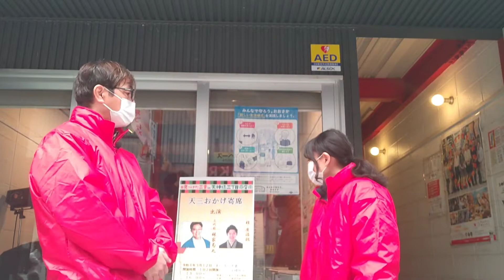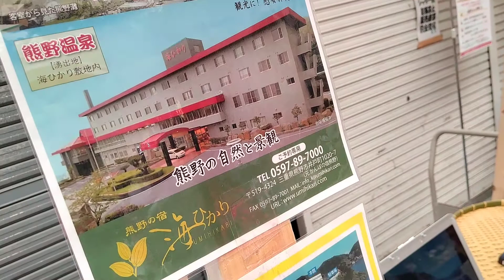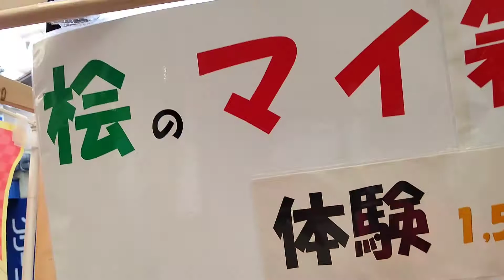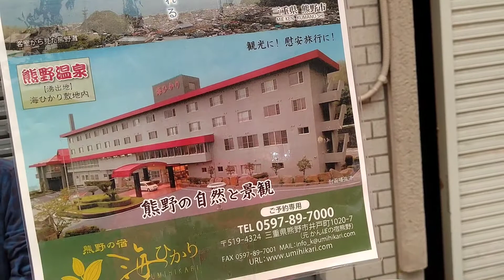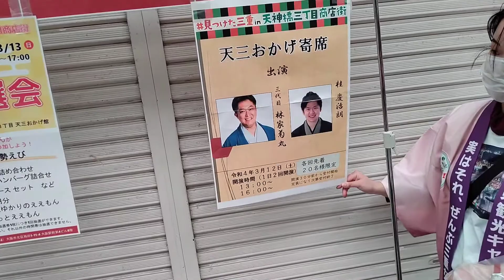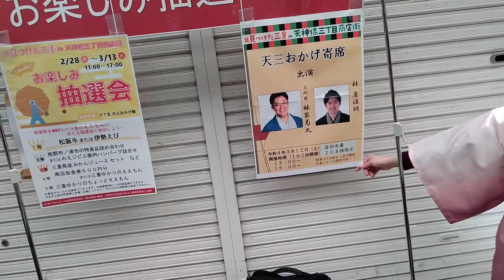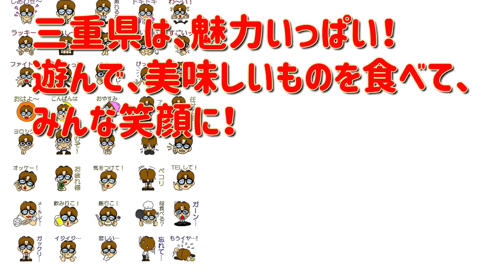vol.92_「見つけた三重in天神橋三丁目商店街」の3月12日のイベントの様子を紹介します！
「見つけた三重in天神橋三丁目商店街」のイベント3月12 日の様子を紹介します！

本日は、特別イベント開催！

三重県出身の噺家「三代目 林家 菊丸」さんの落語会！

桂 慶治朗さんも一緒に三重を盛り上げていただきました！

三重県大好きコンビのきよたく&あみちゃんも、紅白幕があったので、早速、エアー観客の前で、漫才やってみました！

イベントは、明日までです！

※イベント内容は、予告なく変更になる場合がありますので、詳しくは、イベントホームページをご参照下さい！